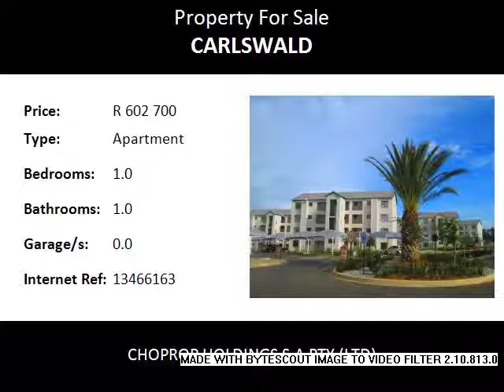1.0 Bedroom Apartment For Sale in Carlswald, Midrand, South Africa for ZAR R 602 700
Bedrooms: 1.0
Bathrooms: 1.0
Garages: 0.0
Price: R 602 700

Property Description:

Midrand  Carlswald
This unit is fully tiled, full bathroom with all the facilities Clubhouse & Braai Facilities, Eco Friendly, Gym, Investment Opportunity, Sparkling Pool. Perfectly Located, 24 Hour Security, Fibre Optic Cabling (Wifi Enabled), Lock up and Go, Chic Urban Lifestyle and Pre-paid Electricity

This lovely home is on the 3rd floor with a view of complex gardens. Open plan kitchen with a centre in-built breakfast nook that comes with extra cupboard space. This stunning kitchen comes with loads of cupboard space, space for 2 under counter appliances, space for a microwave and space for a double door fridge.

Water excluded

The 1 bedrooms has a bathroom with shower, basin and toilet only. Large open plan lounge area that opens onto a covered patio that over looks your parking bays giving you the advantage of monitoring your vehicle at any time.

The bedroom are fully carpeted and offer reasonably large cupboard space. Safe lock up and go apartments with double turn keys that can't be duplicated giving you that high security. The complex offers a large kiddies play area, Communal pool, club house, gym, 24 hour security with regular patrols, controlled access, high perimeter walls right around the complex and biometric access control systems. Open plan kitchen with a centre built in breakfast nook that comes with extra cupboard space.